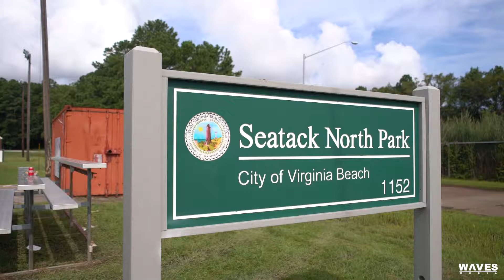Rouse's House 2nd Annual Back 2 School Carnival [4K RECAP]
Rouse's House, a non-profit organization founded by Virginia Beach City Councilman Aaron Rouse, is based in education with an emphasis on investing in our future students, teachers, and the community as a whole.